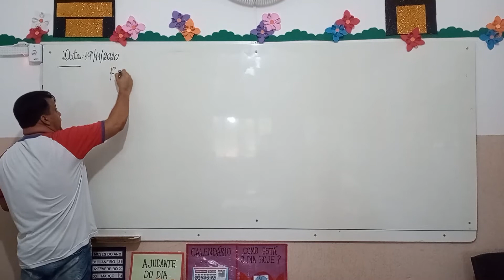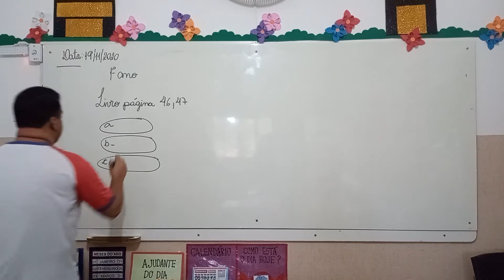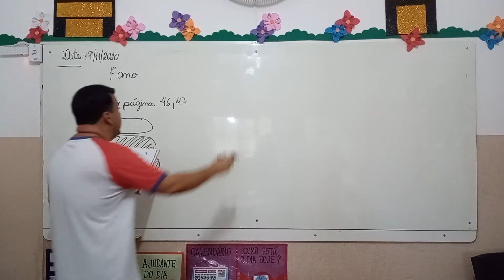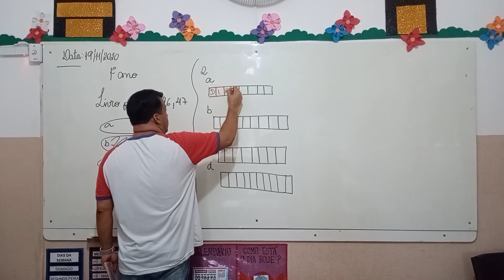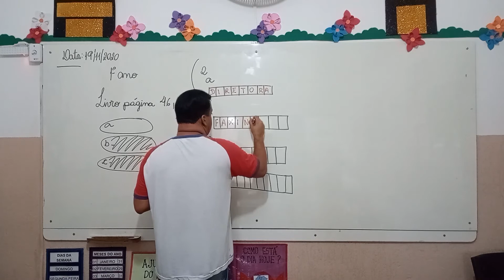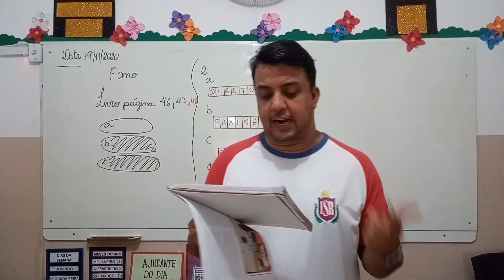1° Ano - Ética 19.11.20 (CHAMADA)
Olá alunos!
Segue abaixo os links das chamadas.